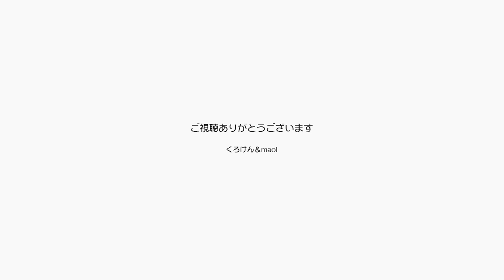クリスマスが盛り上がって来たジャン＆ポンはいい子【Jean & Pont 1949】2019/11/27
もう街はクリスマスに彩られ綺麗なイルミネーションにワクワクします。
ジャンくんとポンちゃんはいつもいい子にしているのでサンタさんがいいものをくれると思うよ。
一生懸命働いてね。